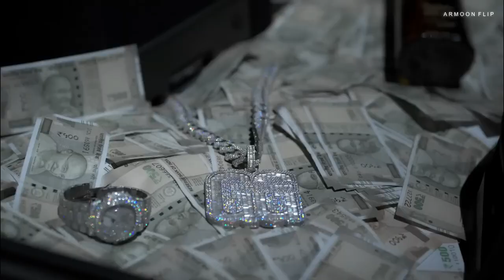MC STAN - GANGSTER (Ft. DIVINE X VIJAY DK X SIDHU MOOSE WALA) (PROD.BY ARMOON FLIP) MUSIC VIDEO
MC STAN 🔥- GANGSTER (Ft. DIVINE X VIJAY DK X SIDHU MOOSE WALA) (P🔥ROD.BY ARMOON FLIP) MUSIC VIDEO

🎵 SONG - LOVE SICK ARTIST - Sidhu Moose Wala SONG - TADIPAAR ARTIST - MC STAN SONG - LOCKUP NO. 4THREE ARTIST - VIJAY DK SONG - SATYA ARTIST - DIVINE Any enquiry :- If any body who is not credited please dm or comment. please out!! hope you guys enjoy! Thanks For Watching!🐍 Copyright Disclaimer Under Section 107 of the Copyright Act 1976, allowance is made for 'Fair Use' for purposes such as criticism, comment, news reporting, teaching, scholarship, and research, Fair use is a permitted by copyright statute that might otherwise be infringing, Non-profit, educational or personal use tips the balance in favor of fair use